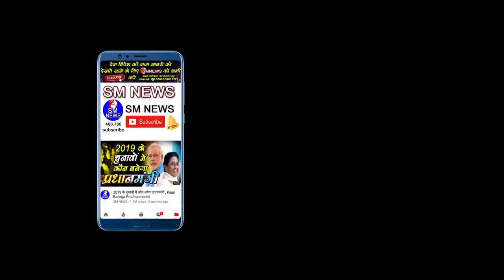JNU की इस आवाज ने मचा रखा है पूरे देश में हंगामा